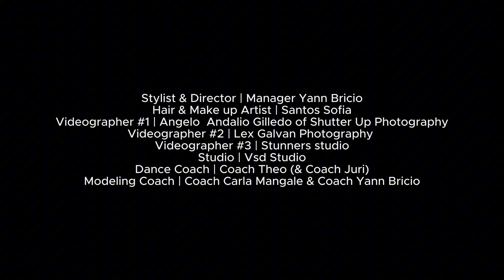2NE1 - "COME BACK HOME" Dance Cover by SAFRINA (trainees)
First Dance Cover as Trainees
PRINCESS MUÑOZ    KAI SARI    NICOLE MELENDRES    WELLA MUÑOZ

Stylist & Director | Manager Yann Bricio
Hair & Make up Artist | Santos Sofia
Videographer #1 | Angelo  Andalio Gilledo of Shutter Up Photography
Videographer #2 | Lex Galvan Photography
Videographer #3 | Stunners Studio
Studio | Vsd Studio
Dance Coach | Coach Theo (& Coach Juri)